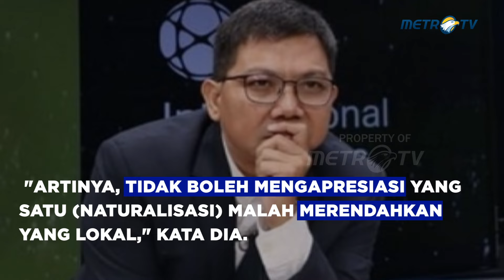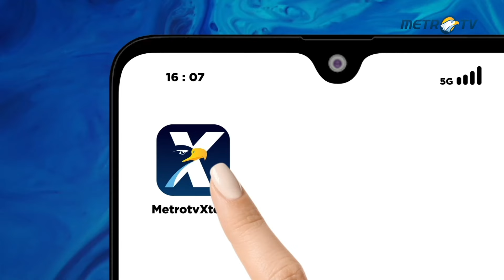Debat Panas! Coach Justin VS Bung Towel Ribut Soal Pentingnya Naturalisasi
MetroTV,  Indonesia kembali mengagetkan dunia atas kemenangan Timnas U-23 melawan Yordania pada Piala Asia U-23 di Qatar, Minggu, 21 April 2024 lalu. Timnas Indonesia mengukir sejarah dengan berhasil masuk ke babak 8 besar.